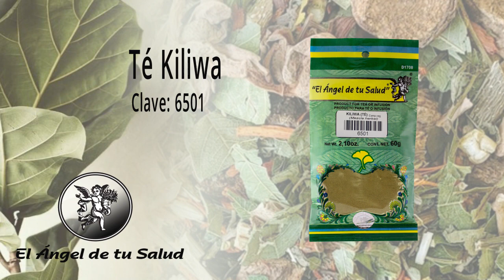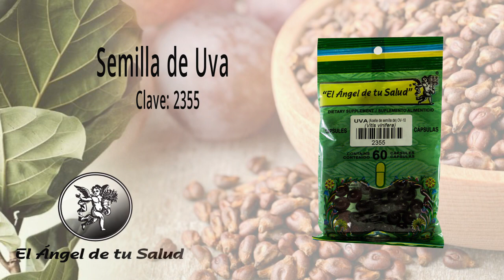DAÑO VASCULAR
Facebook: El Ángel de tu Salud México